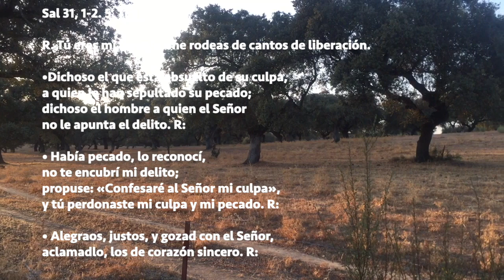✳️ LECTURAS de la MISA del DOMINGO 11 de febrero de 2024 - SEXTO DOMINGO del Tiempo ordinario ⬅️